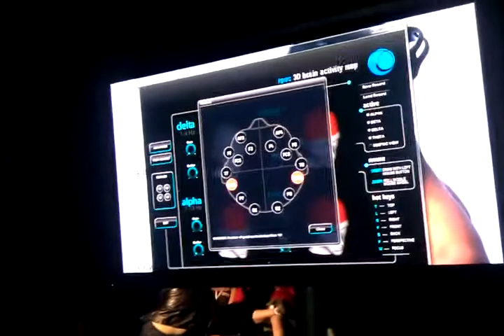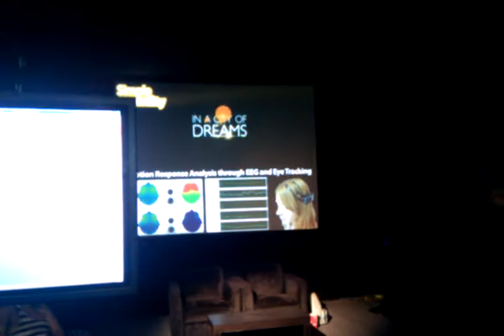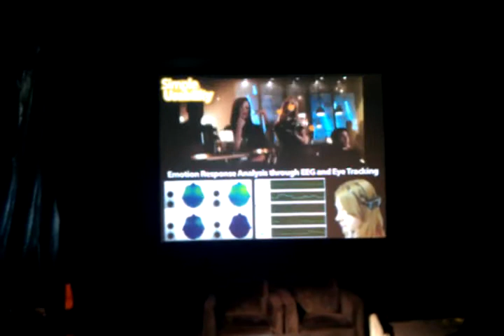Emotiv, brain computer interface technology.